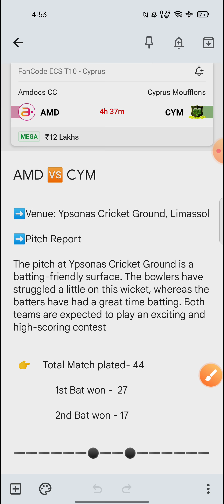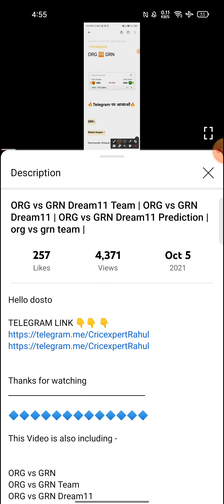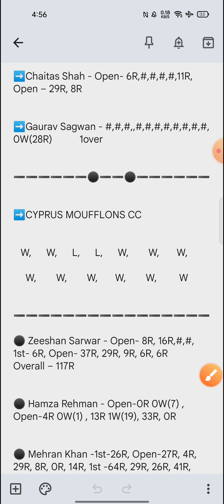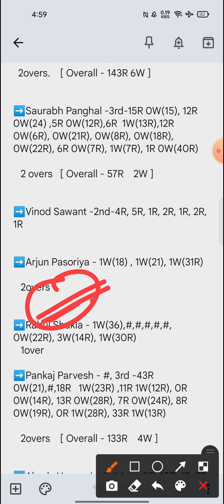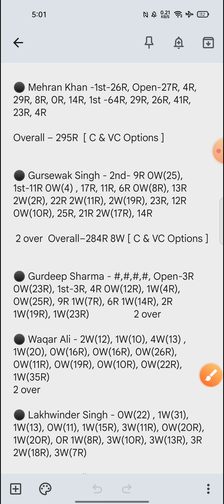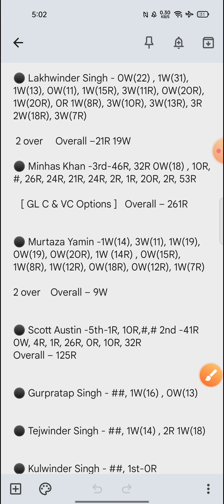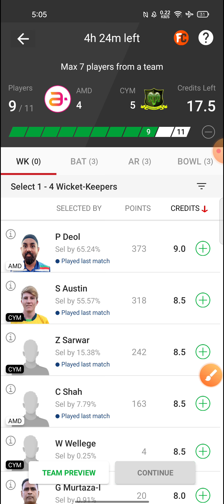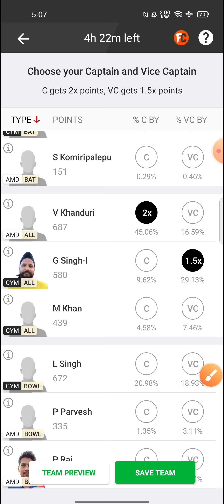AMD vs CYM Dream11 Team | AMD vs CYM Dream11 Prediction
Hello dosto

AMD vs CYM Team
AMD vs CYM Dream11
AMD vs CYM Dream11 Team
AMD vs CYM Team Prediction
AMD vs CYM Dream11 Prediction
Amdocs cc team
Cyprus Mouffloans Team
Amdocs cc vs Cyprus Mouffloans
Amdocs cc vs Cyprus Mouffloans Team
Amdocs cc vs Cyprus Mouffloans Dream11
cym vs amd team
cym vs amd dream11
dream11 team
team prediction
dream11 team
dream11
team
stats

team, stats